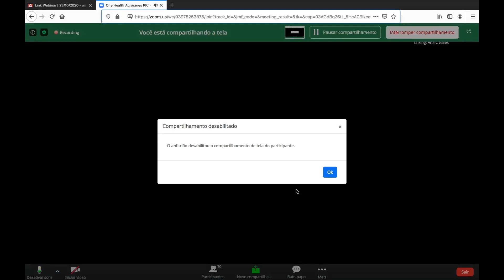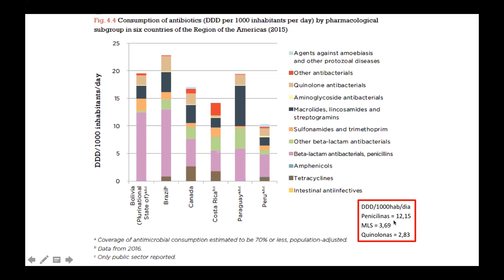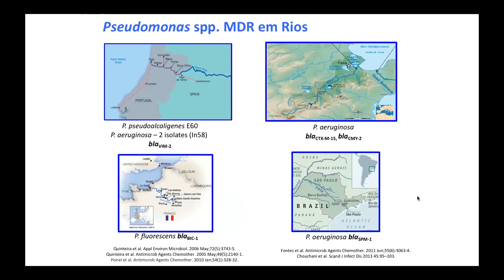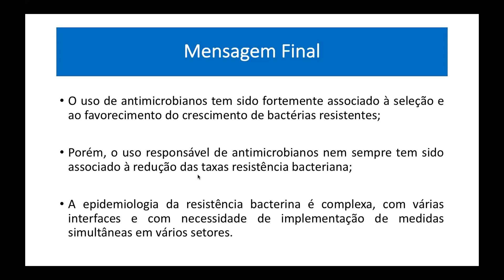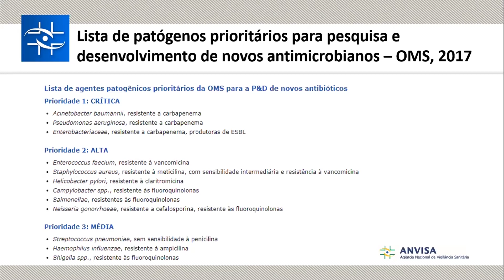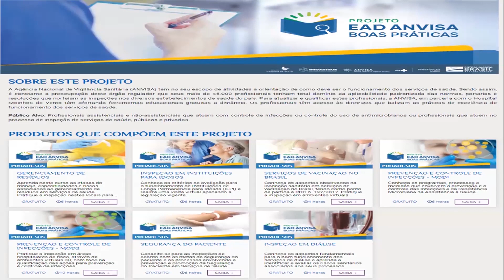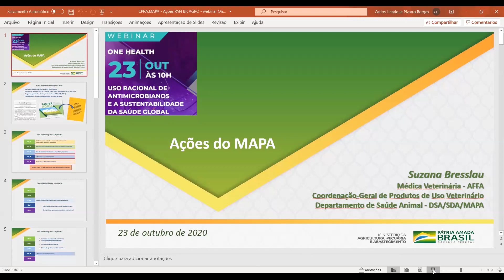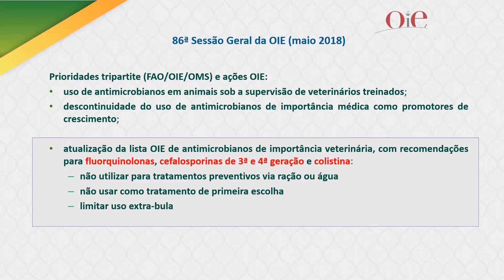WEBINAR One Health - Uso Racional de Antimicrobianos e a Sustentabilidade da Saúde Global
No dia 20/11 aconteceu o  Webinar One Health – Uso Racional de Antimicrobianos e a Sustentabilidade da Saúde Global, promovido pela Gessulli Agribusiness, realizadora da AveSui – América Latina, com patrocínio da Agroceres PIC.

O evento foi coordenado por Juliana Ribas, gestora de Boas Práticas de Produção e Bem-Estar Animal da Agroceres PIC e teve a participação de pesquisadoras da Unifesp, do Mapa e da Anvisa.

✅ Curta
✍ Comente
📲 Compartilhe

Twitter Gessulli: @gessulli